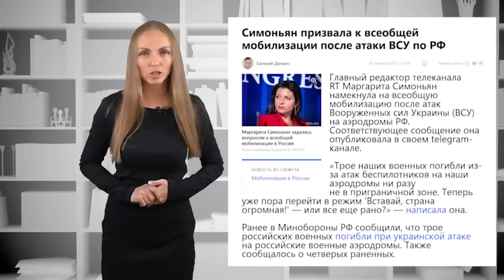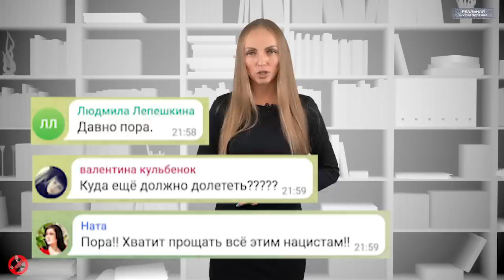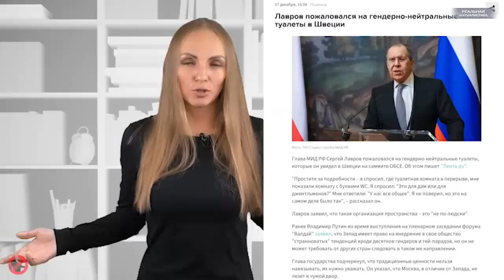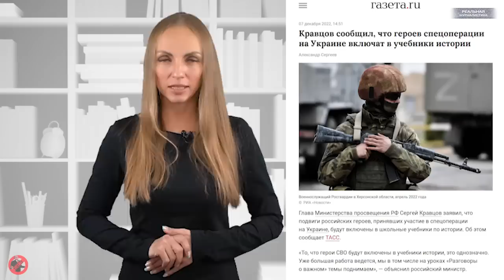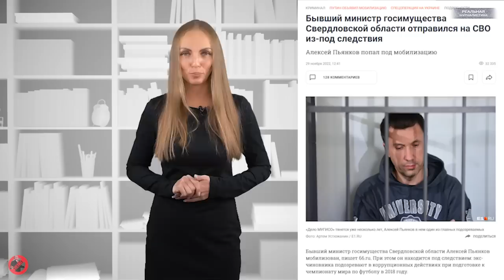Симоньян потребовала от Путина ВСЕОБЩЕЙ МОБИЛИЗАЦИИ! Немедленно!!! Вести БЕЗ Киселева..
Одна из самых ужасных особенностей войны заключается в том, что вся пропаганда войны, все крики, ложь и ненависть неизменно исходят от людей, которые не сражаются.
Дж.Оруэлл

А это спецпроект "Реальной журналистики" программа "Вести БЕЗ Киселева". Подводим итоги уходящей недели прямо сейчас.